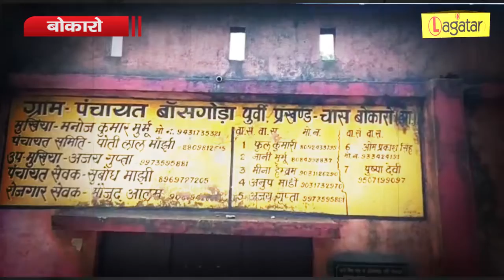लगातार.इन की खबर का असर, पीड़िता को मिली पंचायत भवन में जगह, पुलिस जाँच में जुटी || Live Lagatar